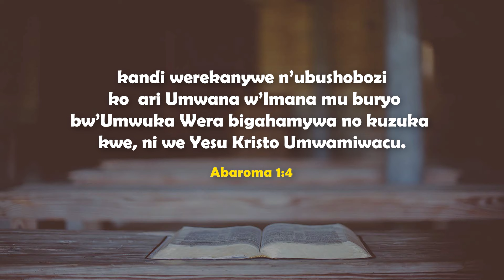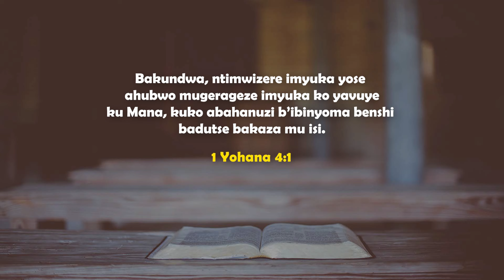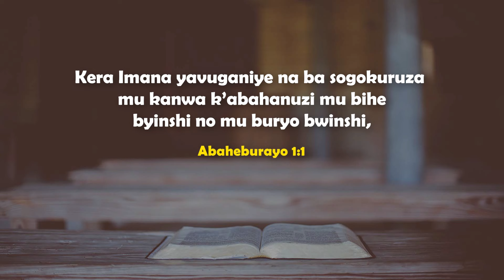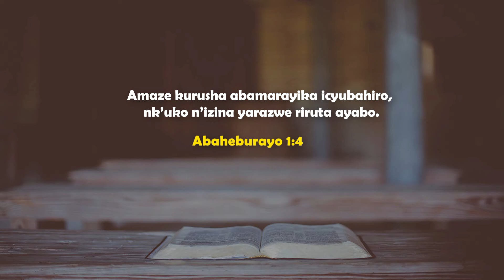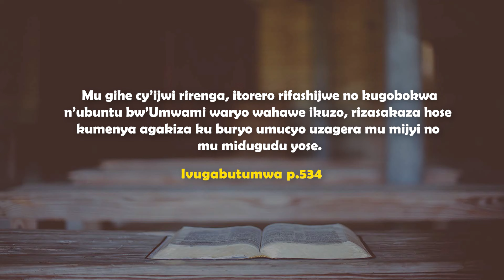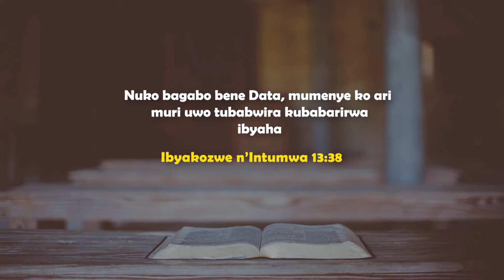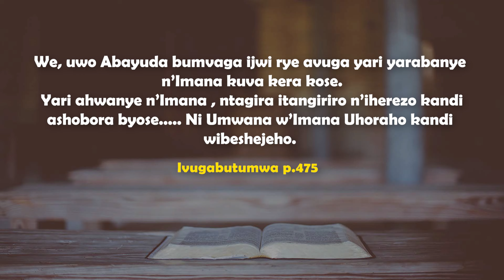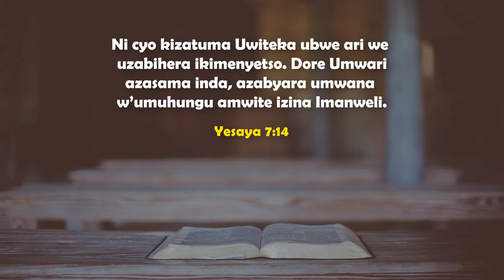IRIBA RY'AGAKIZA (13)|Kristo Gukiranuka Kwacu (Igice cya 7):Innocent Nizeyimana& Paulin NIYONZIMA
Topic: Ubumuntu n'Ubumana bihurijwe Hamwe
Mu birori by'Ubutumwa bwiza hakirwa gusa abamaze kwambikwa amakanzuyo gukiranuka kwa Kristo.Gukiranuka ni ugukora ibitunganye. Imico yacu igaragazwa n'Ibyo dukora. Imirimo ni yo yerekana ko kwizera k'umuntu gushyitse. (Imigani ya Kristo P.160 pdf)